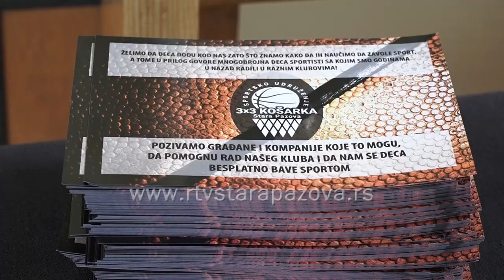Omasovljenje basketa u Staroj Pazovi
Sportsko udruženje 3x3 Stara Pazova organizuje školicu basketa, kako bi se što više dece priključilo i krenulo da igra ovaj od skora olimpijski sport, čelnici udruženja zajedno sa ekipom 3x3 Stara Pazova su održali promociju pred osnovcima u Staroj Pazovi.